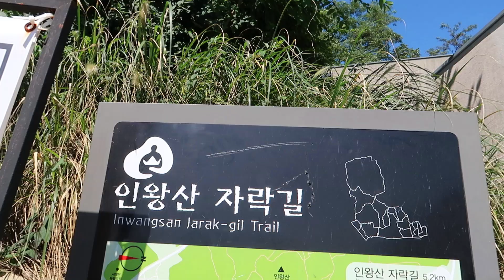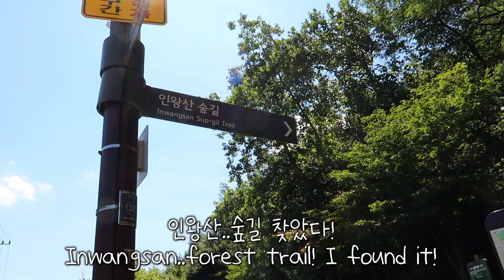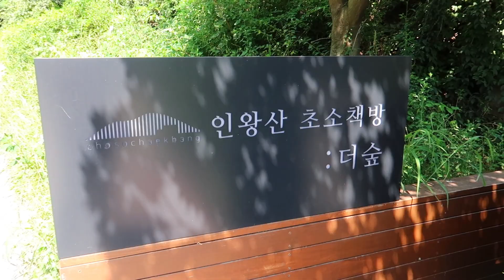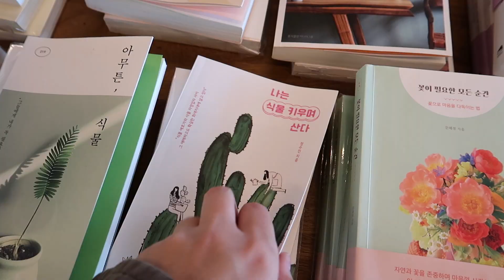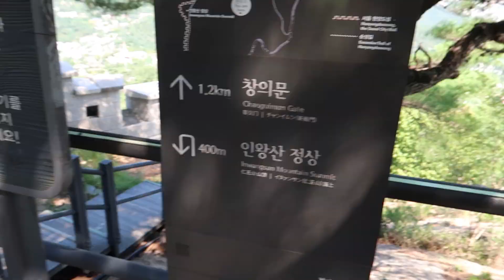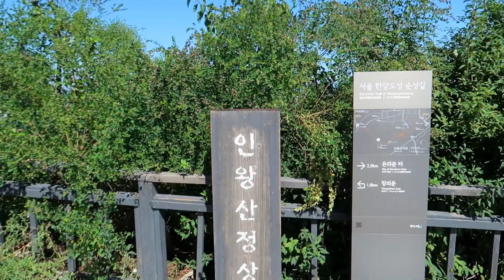나홀로 산행? 오히려 좋아~ 산속에 이런 곳이 있다니.. 에스토니아에서 온 산러버 마리엘입니다 Hiking adventure in Seoul VLOG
시청자 여러분 안녕하세요 :)  잘 지내시죠? 여러분도 아시겠지만 저 등산하는 거 너무 좋아해요ㅎㅎㅎ 그래서 이번 영상에서는 혼자 인왕산을 정복하러 갔어요! 그리고 산속에 숨겨진 더숲 초소책방이라는 카페 겸 책방도 방문했어요. 혼자 갔는데도 아주 즐거운 시간 보냈어요! 여러분도 이번 영상 재미있게 봐주셨으면 좋겠어용~